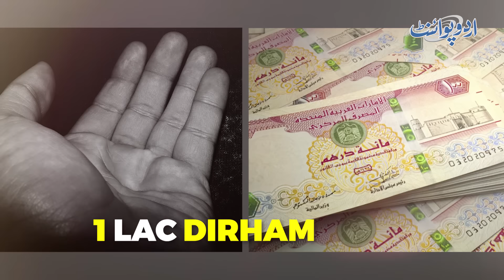Hajj Umrah Par Pakistani Bhikari Export Karne Ka Inkeshaf - Pakre Gaye Bhikariyon Me 90% Pakistani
In this eye-opening exposé, we delve into the lives of Pakistani beggars in Saudi Arabia. Shockingly, a staggering 90% of these beggars are of Pakistani origin. But what awaits them in the Kingdom is far from sympathy. Join us as we uncover the severe penalties they face and the harsh realities they endure. From the bustling streets to the courtrooms, this investigation sheds light on a hidden world.